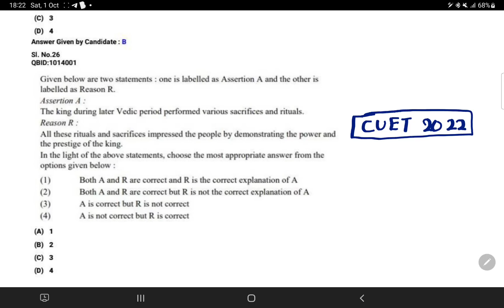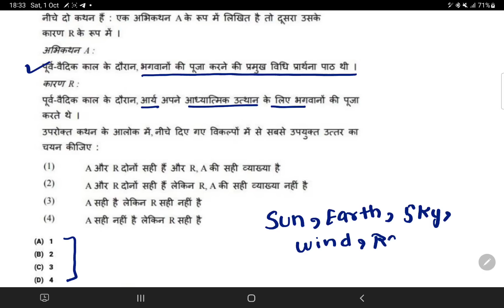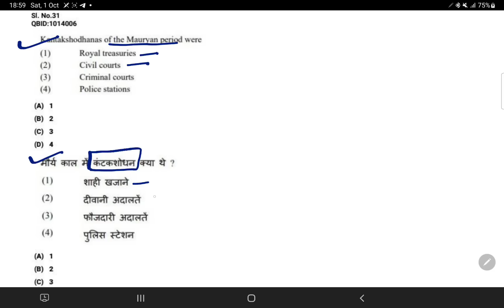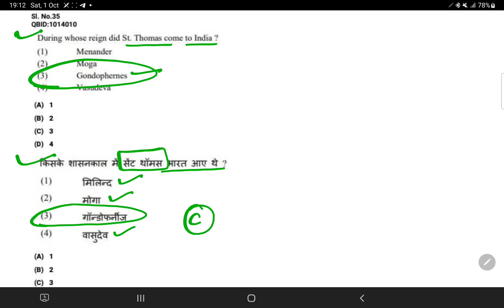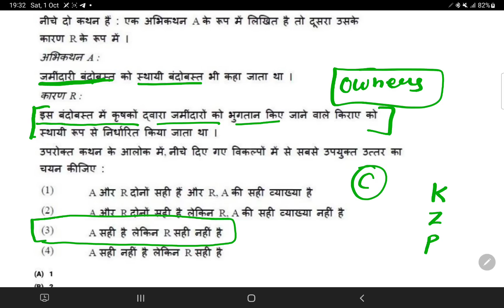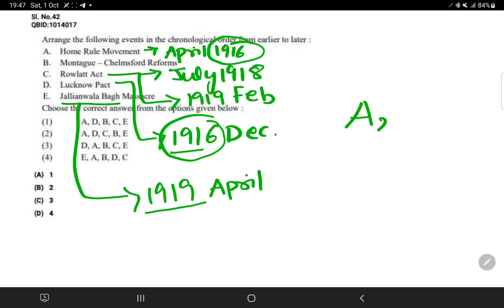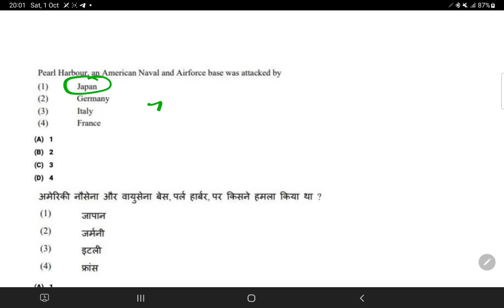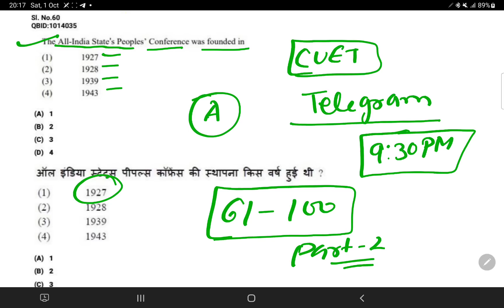CUET MA History Question Paper 2022 | PG course | Part -01| Bhu,Jnu,| CUET Exam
Important Books & Authors, monthly Current Affairs, Book & Authors, ssc,UPSC, NDA, CDS, Current affairs mar 2021,, Books, Authors, Static GK How to prepare for delhi University Entrance exam,how to prepare for delhi University,how to prepare entrance exam for ma history Entrances exam du,how to prepare entrance exam for ma history Entrances,how to prepare jnu M.A. history Entrances exam,
, history, complete Ancient history in one video, complete Ancient history in hindi, complete Ancient history by Shubham Gupta, ancient to modern history timeline, complete , Prachin Bharat ka itihaas,madhyekalin ka itihaas,aadhunik bharat ka itihaas by unacademy,prachin history in hindi
history, history of india, indian history for upsc, history for upsc, history for ssc, ugc net education notes, ugc net sociology notes, ugc net geography notes, ugc net commerce notes ugc net exam notification,